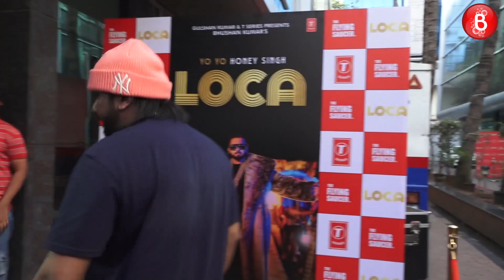Yo Yo Honey Singh: LOCA (Launch Video) | Bhushan Kumar | New Song 2020 | T-Series | Ben Peter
Here's all that happened at the launch of Yo Yo Honey Singh's Loca song launch. The T-Series launched song has been directed by Ben Peter.